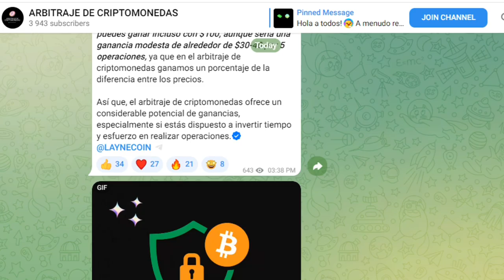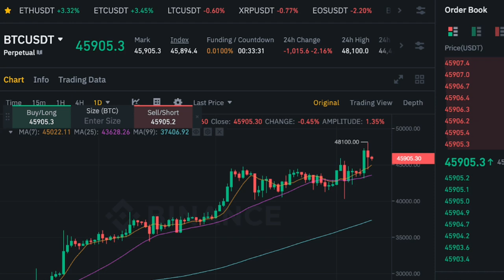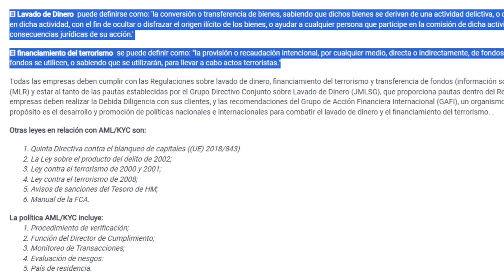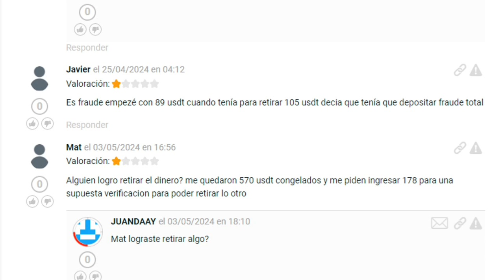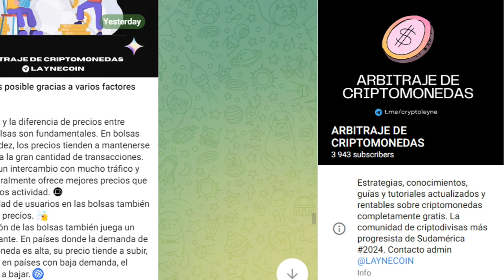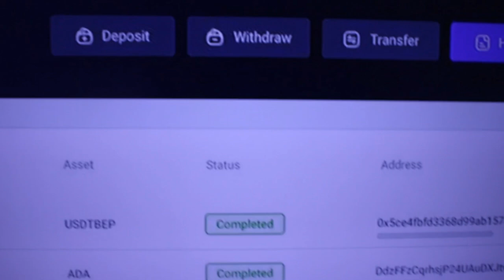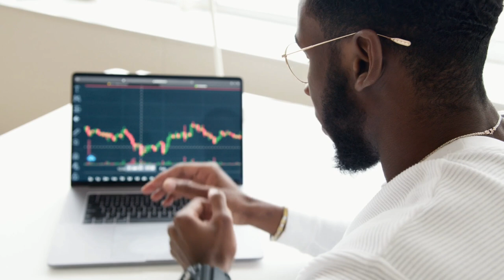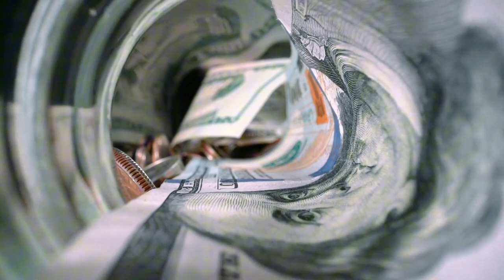Portonex SE HACEN PASAR POR INFLUENCERS DE FINANZAS PARA QUEDARSE CON TÚ DINERO ¡CUIDADO!|LAYNECOIN,